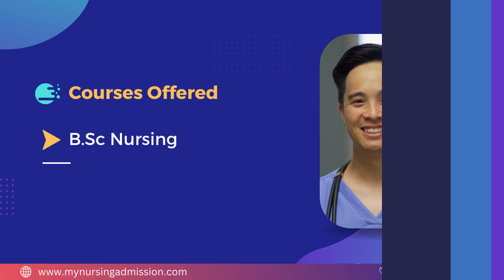St. Anns College of Nursing - Krishna | Nursing Colleges in Andhra Pradesh | mynursingadmission.com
St. Anns College of Nursing was established in the year 2003. The College is located at Krishna District in Andhra Pradesh. The College offers 4 year BSc Nursing having an intake of 40 seats. BSc Nursing is a degree-based certified health care profession concerned with assisting doctors and patient care. Nurses play an integral role in the health care system and improving patients’ lives every day. Also, Nursing provides viable and rewarding choice for a professional career, that impacts the health and well-being of a community of people. The demand for students pursuing a Bachelor of Science in Nursing (BSN) is growing every day, provided with outstanding opportunities across the countries. The College has well infrastructure including furnished Classrooms, Internet facility, Modern Computer Lab, Library with wide Collection of books, Journals, etc. Also Hostels are provided with hygienic mess facility.